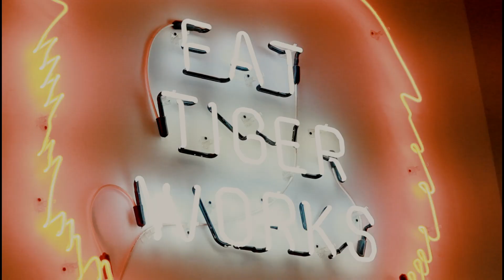YahSmoove "If It Was You" (Dir. Vizi0nz)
Official music video of "If It Was You" by YahSmoove

[ Carefree Productions ]